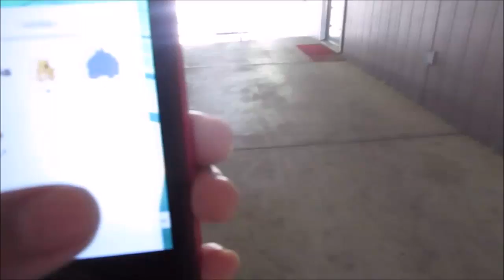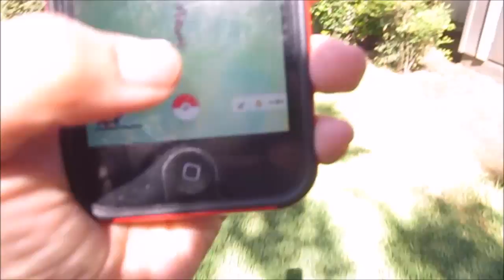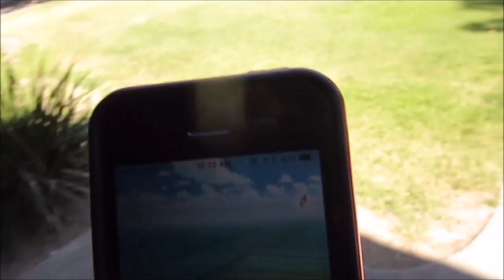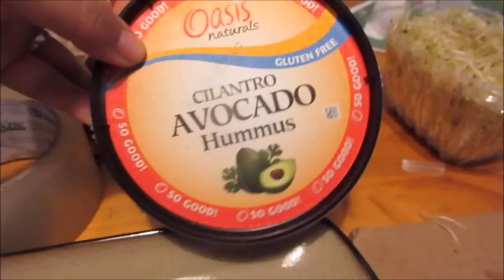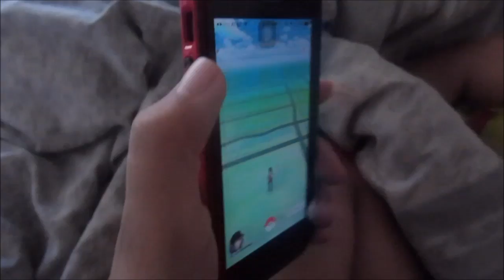UMBRELLA DISASTER!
↓ CLICK FOR MORE INFO BELOW!  ↓

BABY REGISTRY!

Etsy Shops:
Strange Creatons

Read Anthony's BevMo Beer Reviews!